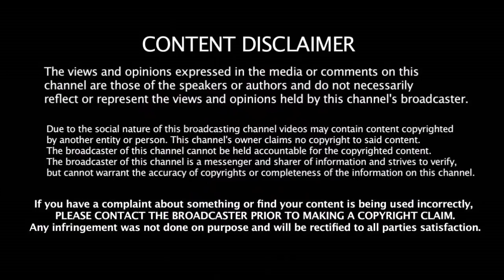ரோஹித்திடம் கத்துக்கிட்ட மொத்த வித்தையை காட்டிய பும்ரா | India VS Australia | Jasprit Bumrah